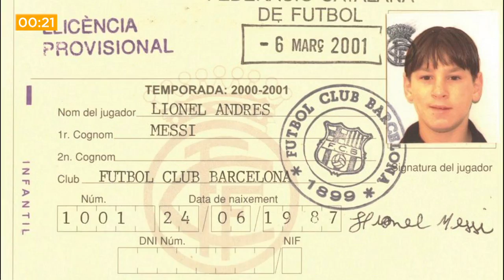END Noticias: Messi cumple 14 años en el Barça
En nuestro micronoticiero de hoy informamos: La baja incautación de drogas de este año es porque se ha golpeado a la base logística de los narcos en el territorio, Kuwait establecerá una embajada en Managua. Esto y más en 60 segundos.